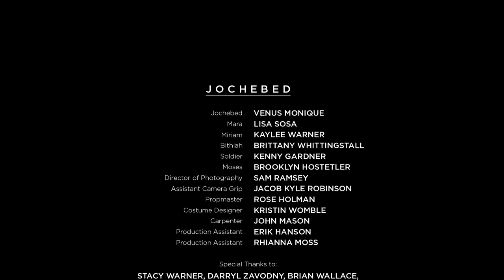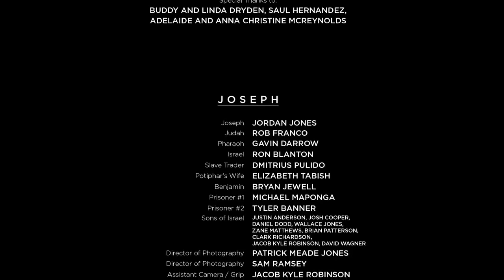GENESIS - FULL MOVIE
Based on the first book of the Bible, Genesis is a sweeping and poetic look at the beginning of man's relationship with God. While Jochebed (Venus Monique) hides in a shelter to protect her son from being murdered, she tells him the story of her people over the course of a dangerous night. This film explores the idea that mankind will one day return to the place where we started, but that the journey will be filled with hardship, beauty, and a desperate need to trust the Creator.

VISIT THE COMPLETE ARCHIVES -